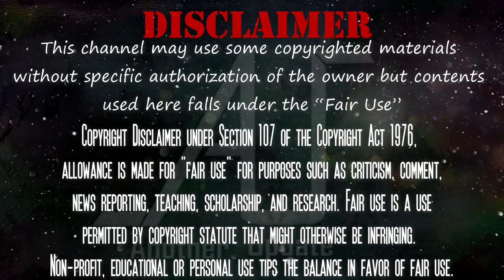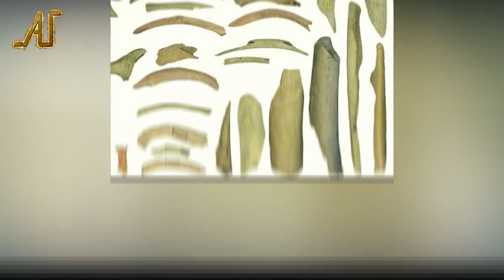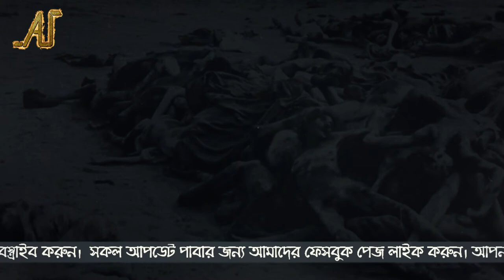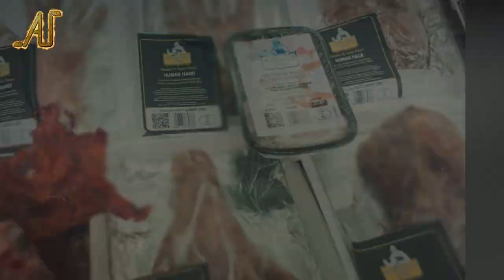আসলেই কি নর খাদক আছে? | cannibal | Another Update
আজকের ভিডিওতে আমরা নর খাদক সম্পর্কে জানব। জানব এদের উৎপত্তি সম্পর্কে। এরা কি এখনও পৃথিবীতে আছে সেই প্রশ্নেরই উত্তর খোজার চেষ্টা করব আজকের ভিডিওতে